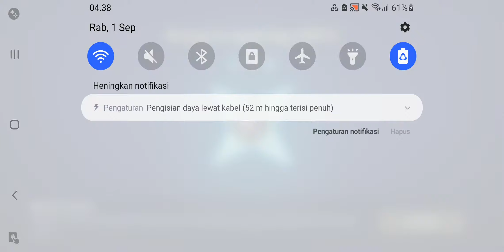Smash Legends - Snow - Duel